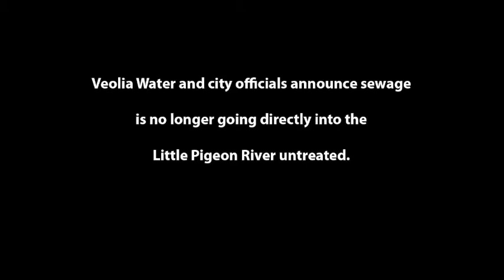Damaged wastewater plant back online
Officials announced on Thursday April 7, 2011, that raw sewage is no longer being dumped into the Little Pigeon River. Full treatment is not yet restored, but the plant is operating normally. They are still looking into the cause of the catastrophic collapse at the treatment plant basin that killed two workers and sent nearly 1 million gallons of raw sewage into the Little Pigeon River Tuesday night.